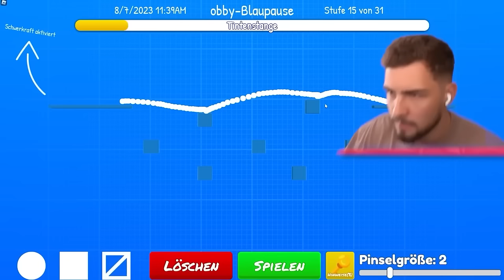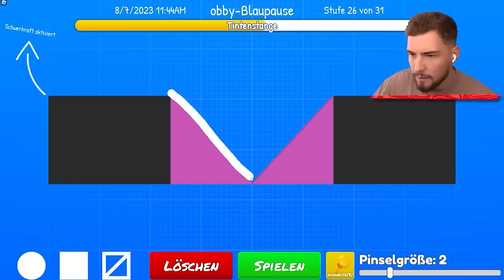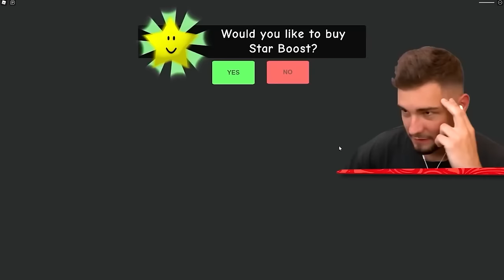MEINE EIGENE POLIZEISTATION in ROBLOX!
In diesem Video spielen wir die besten Roblox Spiele! Schaut bis zum Ende!

Ähnliche Videos